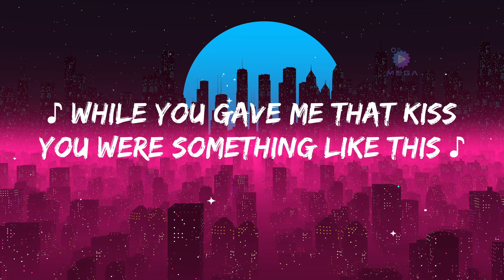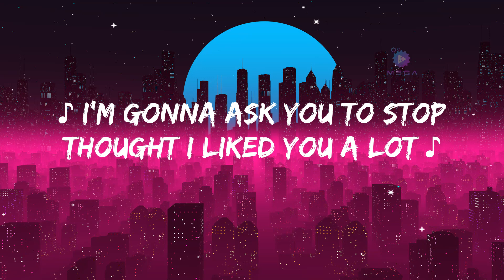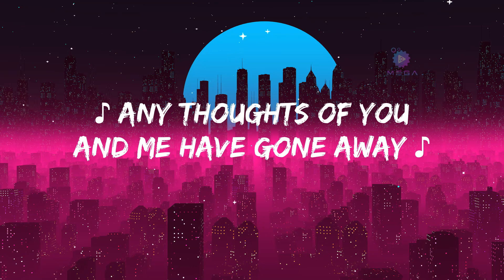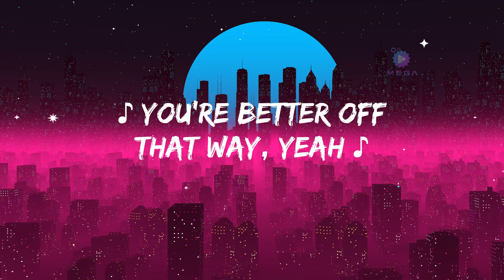Don't Tell Me - Avril Lavigne (Lyrics) 🎵